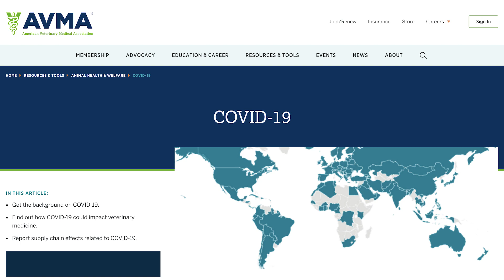Can My Dog Get the Coronavirus? (Canine Coronavirus)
In times like these, it's extremely important to put safety first. Health officials across the U.S. and all over the world are on high alert due to COVID-19, a disease that causes flu-like symptoms in people, including mild to severe respiratory illness with fever, cough, and difficulty breathing. Veterinary professionals, as well as our training facility, are receiving questions from clients asking, "Can my dog get Coronavirus?"